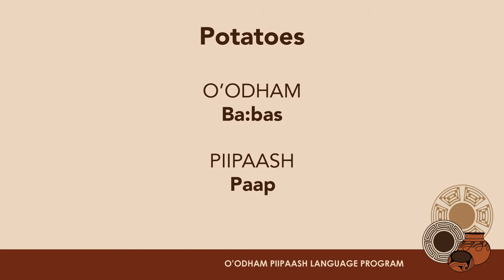O'odham/Piipaash Words: Potatoes